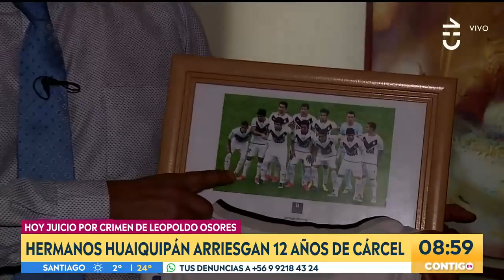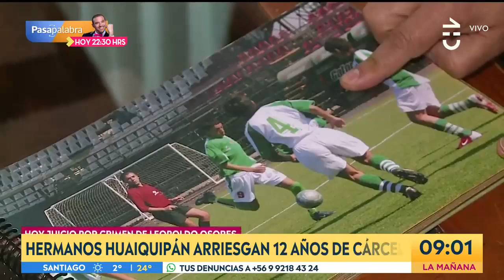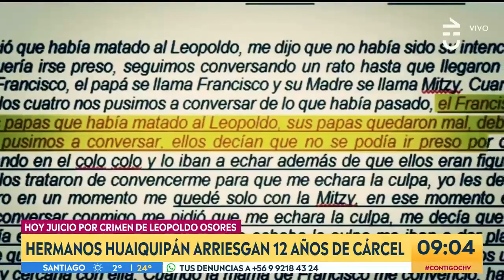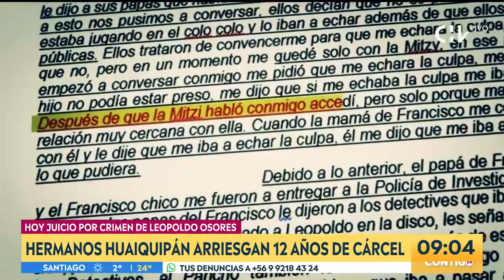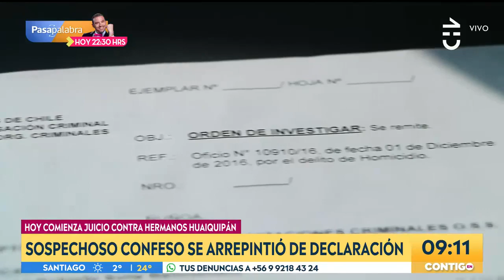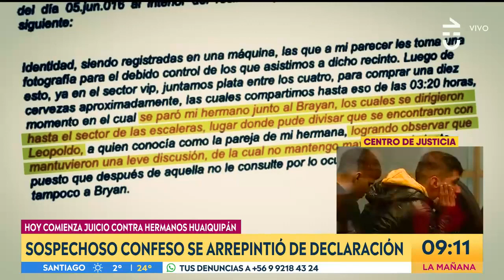Leopoldo Osores: Cronología del caso que involucra a los hermanos Huaiquipán - Contigo en La Mañana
El 2016 ocurrió el crimen del joven futbolista de 23 años que fue baleado en el estacionamiento del centro de eventos Espacio Don Oscar de la comuna de Maipú.

Junto a los hermanos Huaquipán existen otros dos involucrados en su muerte.